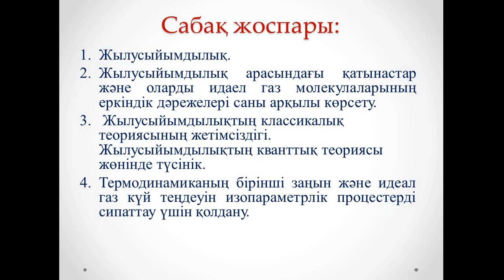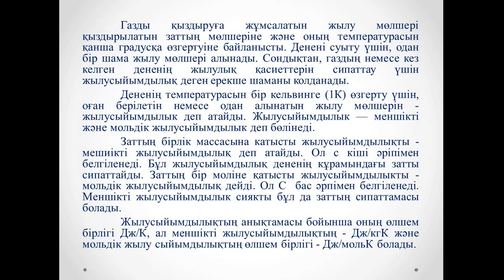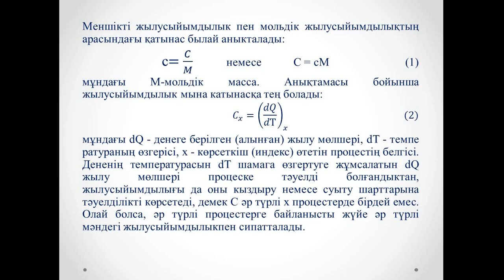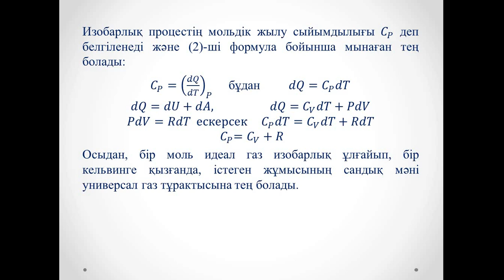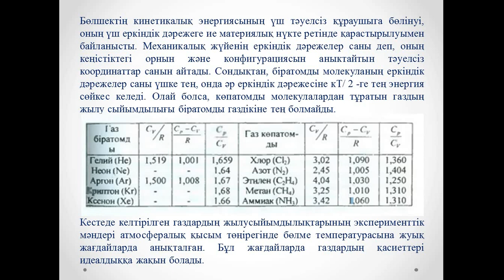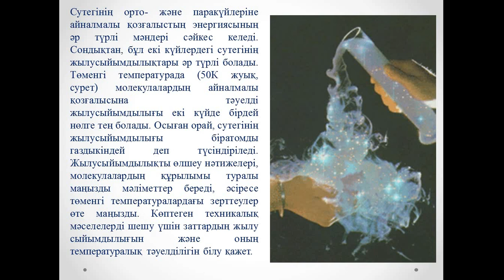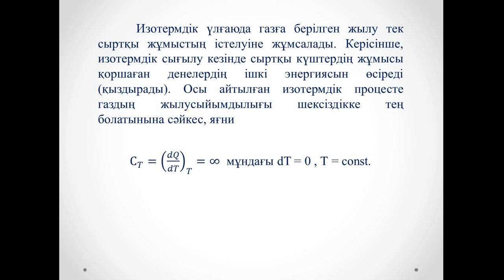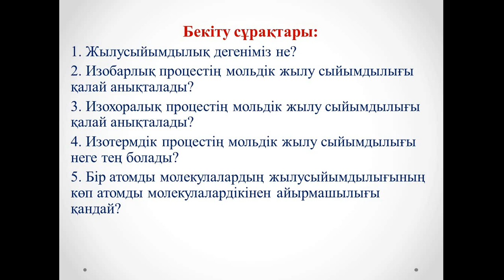Дәріс №7 Молекулалық физика Амантаева А Ш ФИПКО 2, МФПКО 2